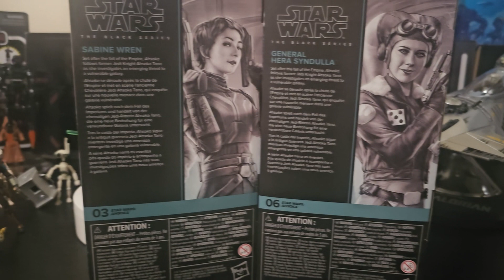General Hera Syndulla. Star Wars Ahsoka. The Black Series.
Star Wars The Black Series
Star Wars Ahsoka 06
General Hera Syndulla

Set after the fall of the Empire, Ahsoka follows former Jedi Knight Ahsoka Tano as she investigates an emerging threat to a vulnerable galaxy.